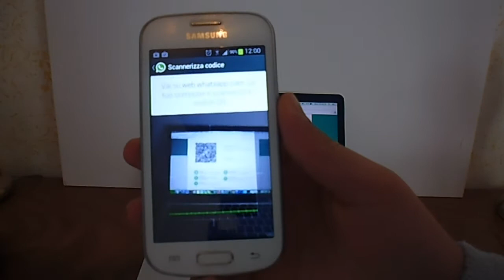whatsapp su pc o mac ita (tutorial)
ecco come utilizzare whatsapp du pc o mac, il necessario sarà un pc o mac ed uno smartphone che non sia iOS quindi iphone.
in descrizione il sito per utilizzare questa funzione